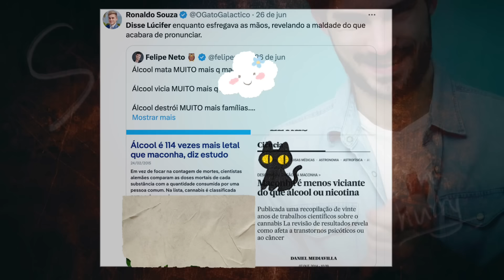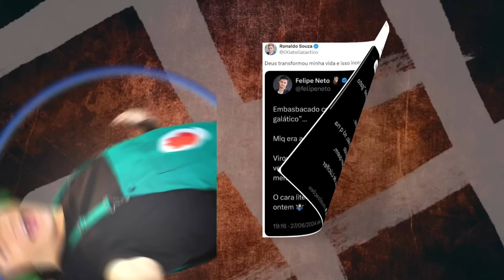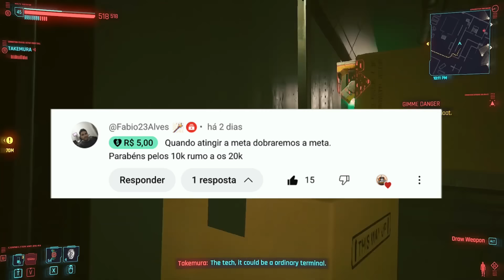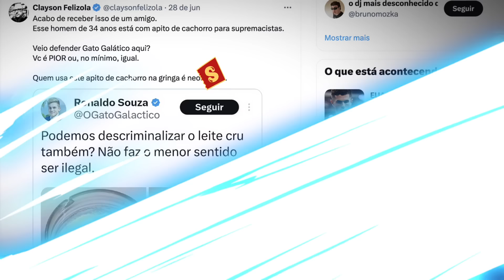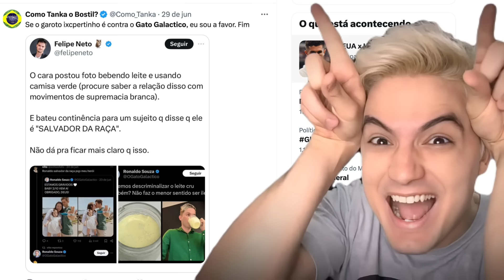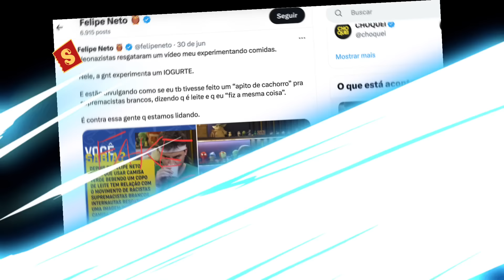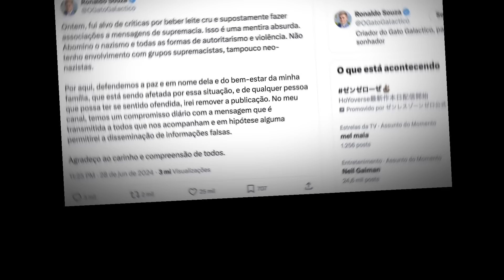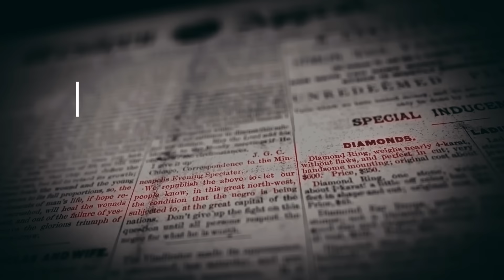O GAVETA CALADO É UM POETA | TENTARAM CANCELAR UM GATO GALÁTICO | POR ISSO OS ETs NÃO NOS VISITAM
Compre pelo nosso link parceiro AMAZON, e ajude o canal